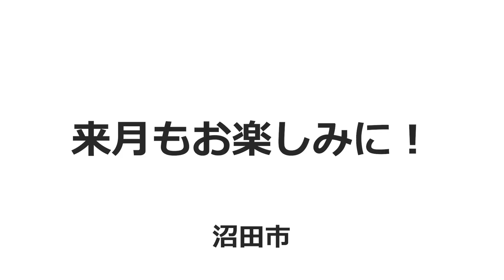チャレンジ手話「沼田ゑびす講」（広報ぬまた令和5年11月号）